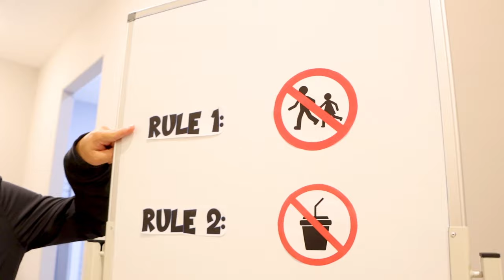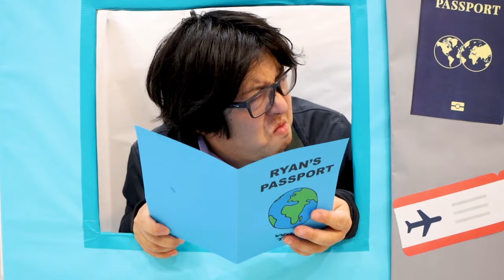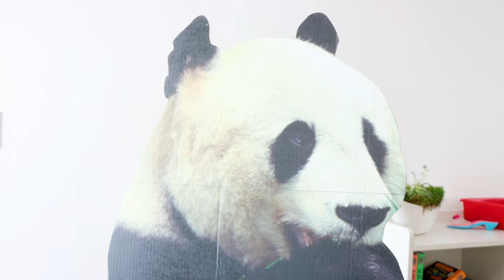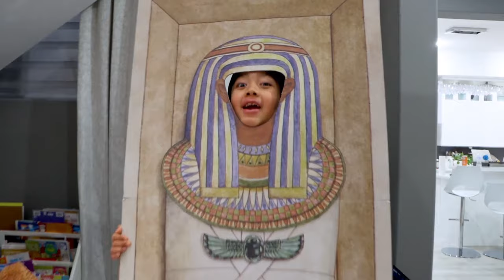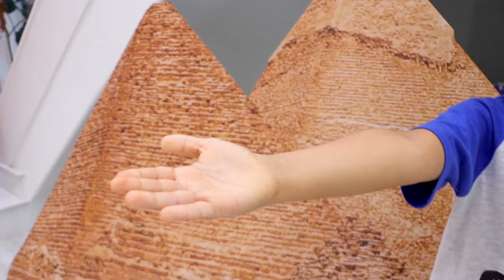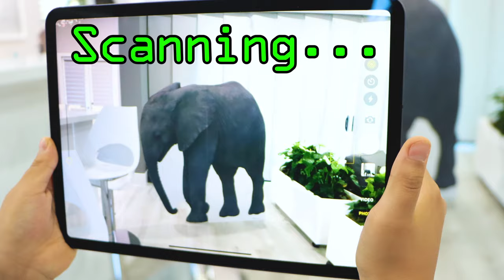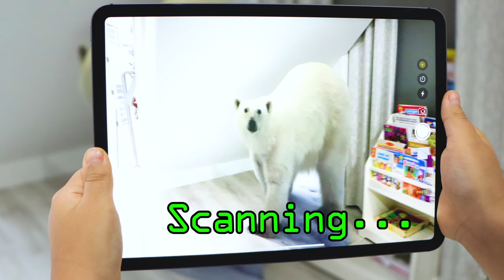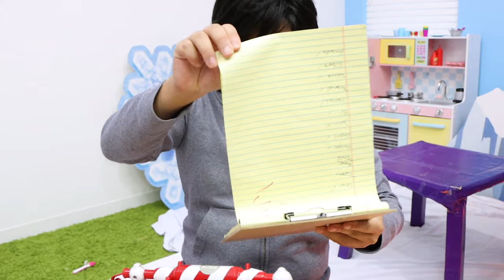Ryan going through Airport Security with Daddy THE MOVIE 1 hr kids video!!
Ryan going through Airport Security with Daddy! Ryan going around the world kids pretend play story!